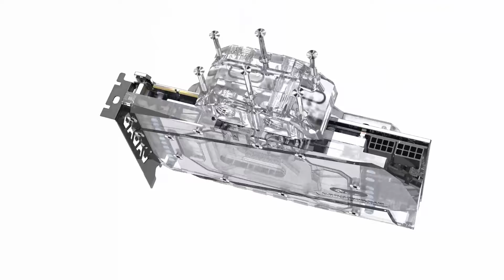TC serie GPU backplate block from BYKSKI.